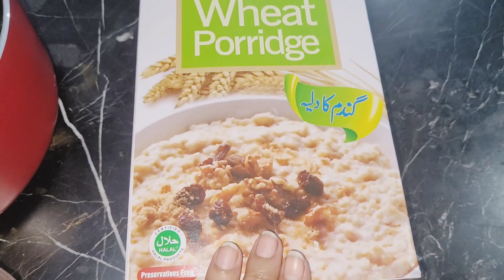Quick & Easy Sabudana & Wheat Porridge Recipe For Babies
Sabudana & Wheat porridge Recipe for babies